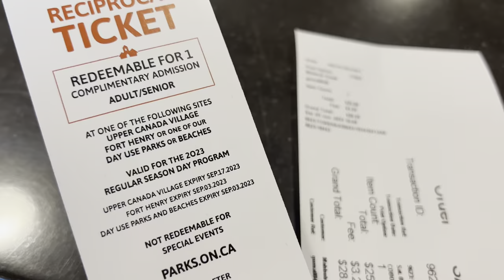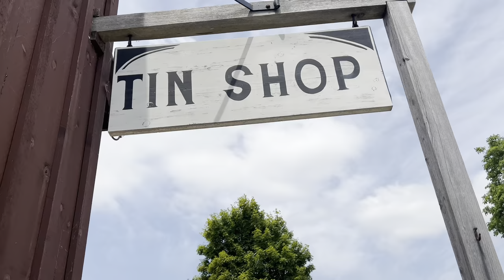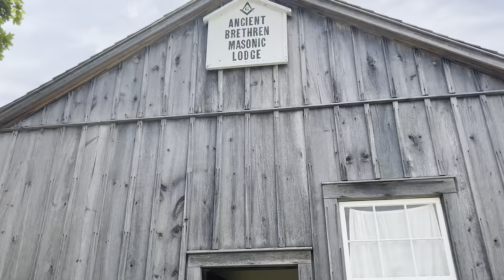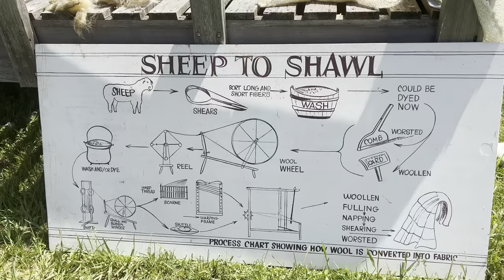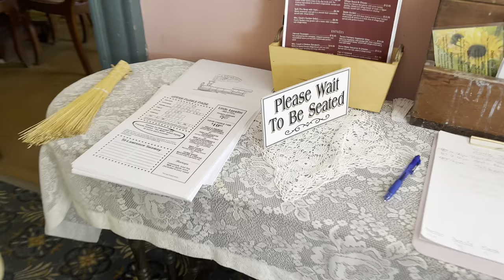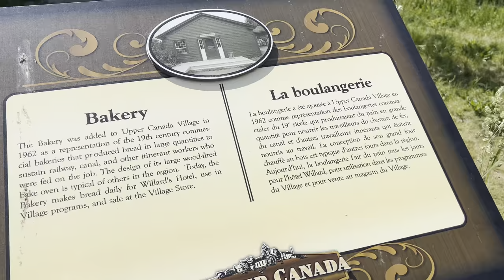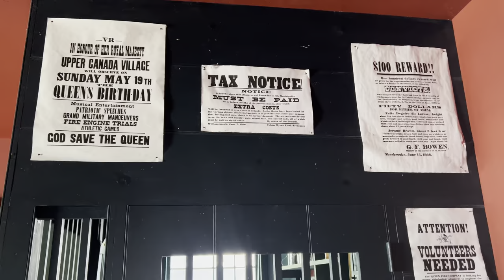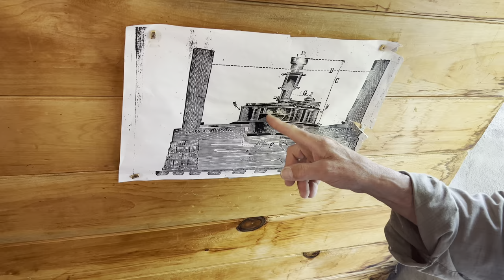Things to do in Ottawa-Canadian Travel Vlog|4K Video| Upper Canada Village, Ontario |Britannia Beach